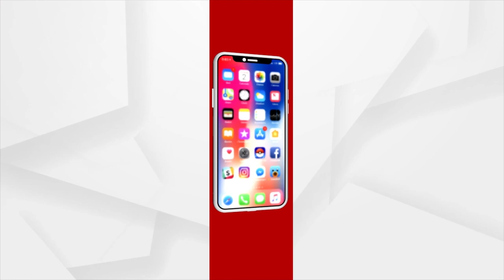Headlines 7 am | 15 July 2023 | Argus News